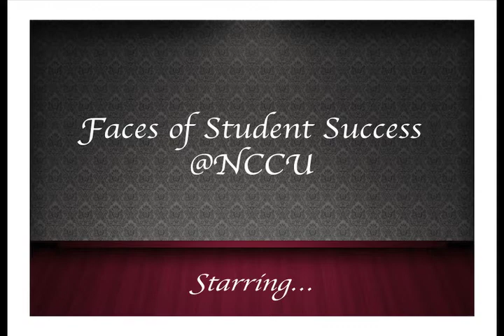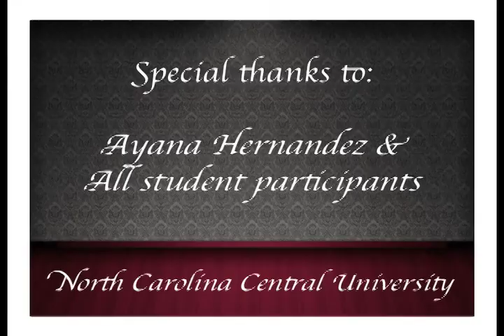Faces of Student Success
Produced by Tarryn L. Simmons for the 2012 University Conference at North Carolina Central of Durham.